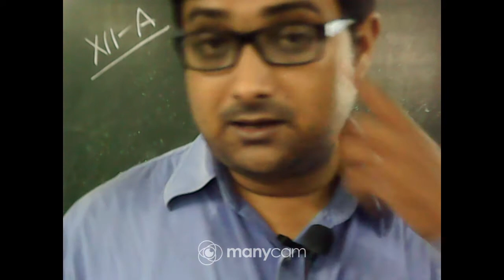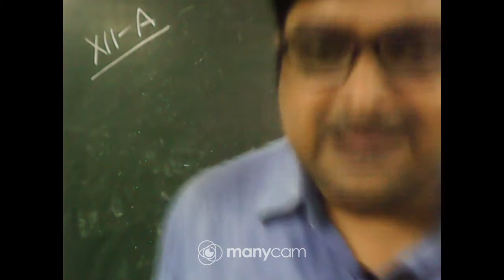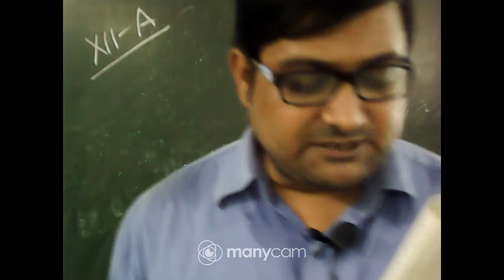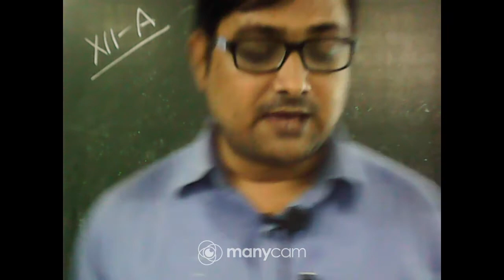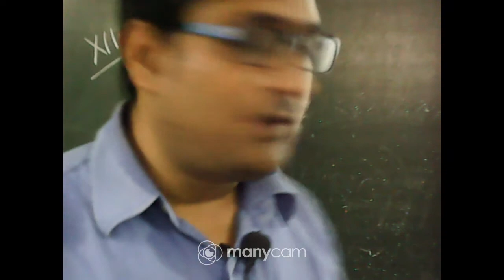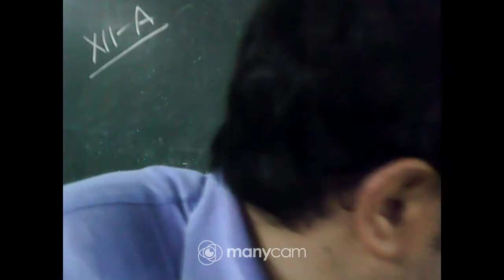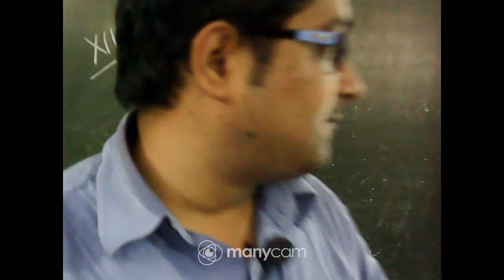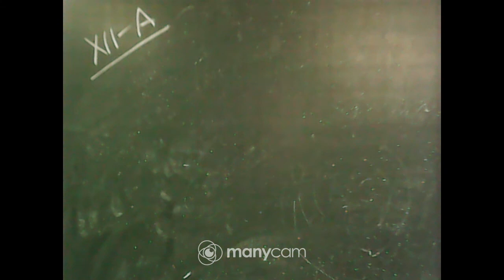Class XII Arts English Live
Teacher: Partha Sarathi Ganguly